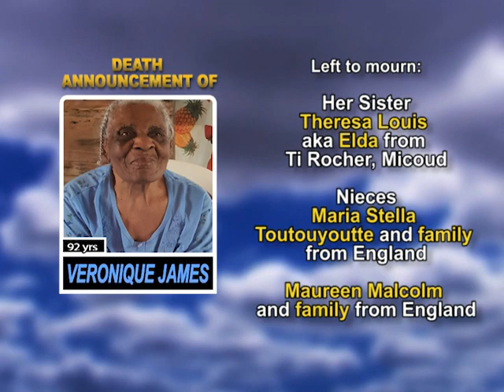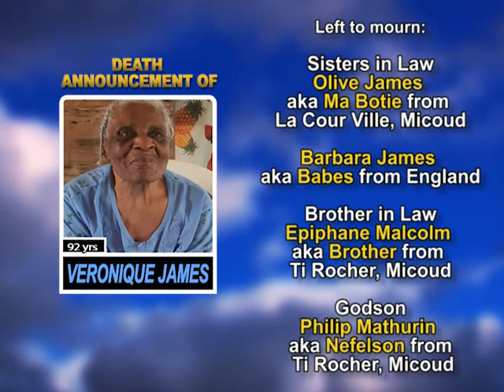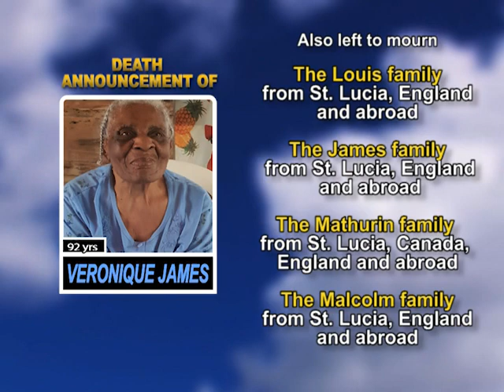Veronique James long